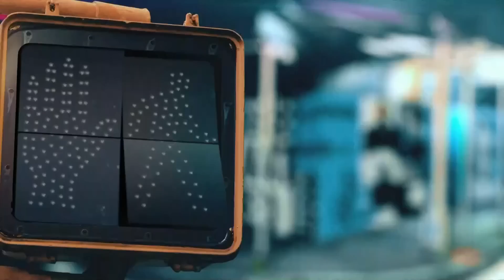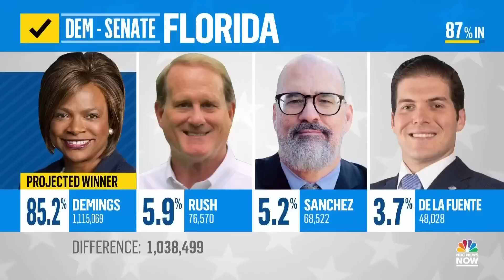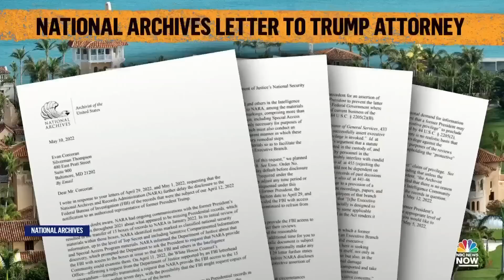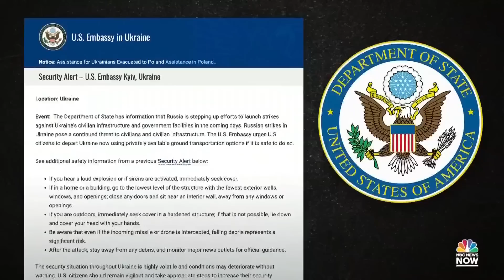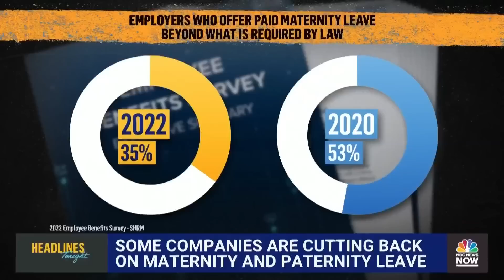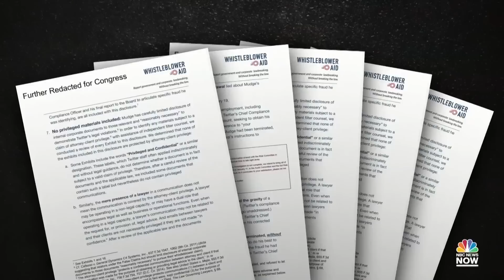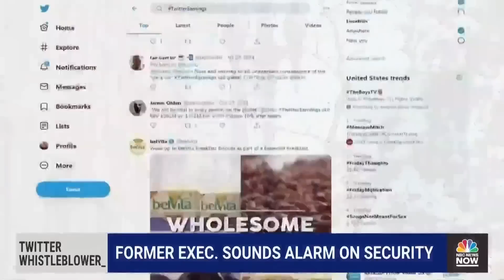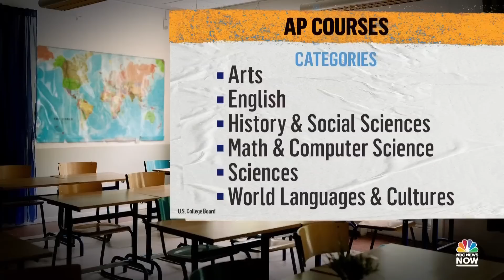NOW Tonight with Joshua Johnson - Aug. 23 | NBC News NOW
A Twitter whistleblower alleges major security issues, some companies are cutting back on parental leave post-pandemic, and a new AP course is designed to research and elevate African American history.